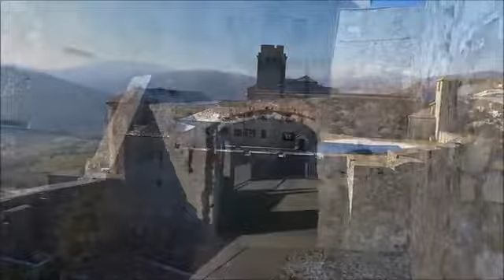Castello di Bardi Medioevo Italiano da scoprire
Il castello di Bardi,  è un'imponente fortificazione che sorge su uno "scoglio" di diaspro rosso nell'omonimo paese in provincia di Parma. Posto al centro della valle del Ceno, l'edificio sovrasta il punto in cui il torrente Noveglia confluisce proprio nel Ceno.